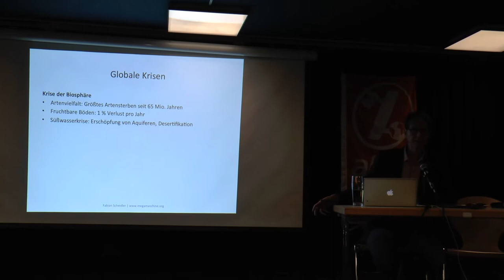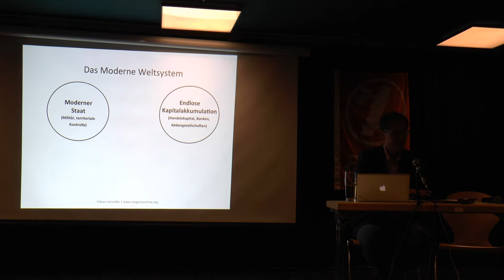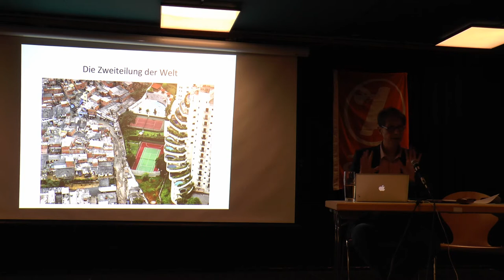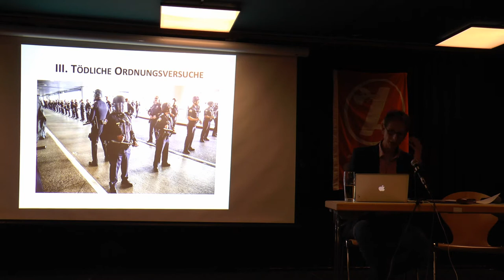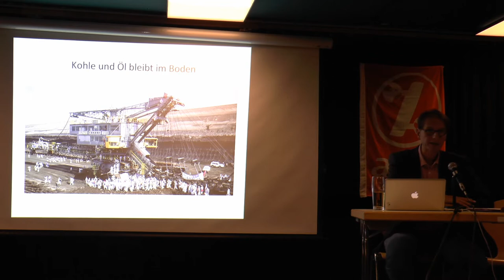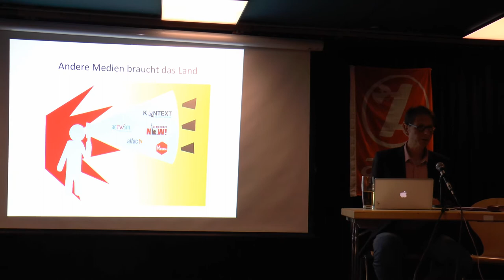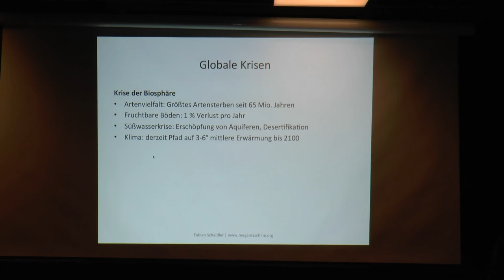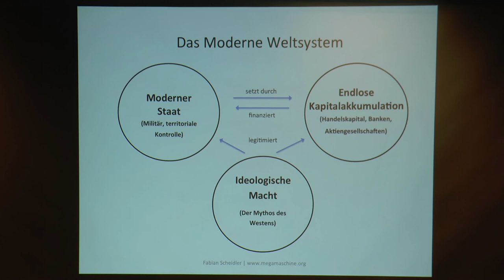Fabian Scheidler: Chaos – das neue Zeitalter der Revolutionen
Nach dem Erfolg seines Werkes „Das Ende der Megamaschine. Geschichte einer scheiternden Zivilisation“, das sich mit der Entstehungsgeschichte globaler Krisen beschäftigt, widmet sich Fabian Scheidler in seinem neuen Buch „Chaos. Das neue Zeitalter der Revolutionen“ der Gegenwart und Zukunft.
Weltweit breitet sich zunehmend Chaos aus: Der Klimawandel wird zur Realität, der Graben zwischen Arm und Reich vertieft sich, Staaten zerfallen oder stehen vor dem Bankrott, die UNO registriert die größten Fluchtbewegungen seit dem Zweiten Weltkrieg. Werden sich autoritäre Kräfte durchsetzen oder können soziale und ökologische Bewegungen die systemischen Risse nutzen, um eine gerechtere und friedlichere Welt aufzubauen? Welche Rolle spielt Chinas Aufstieg? Das Buch lotet Gefahren und Chancen dieser Übergangszeit aus und bietet einen Kompass für politisches Engagement.

Referent: Fabian Scheidler, Berliner Autor und Journalist, Gründer von Kontext TV

Inhalt:
* Einleitung und Globale Krisen
- Krise der Biosphäre
- Ökonomische u. soziale u. politische Krisen

7:00 I. Die Megamaschine

7:00 Das moderne Weltsystem
- Endlose Kapitalakkumulation
- Moderner Staat
- Ideologische Macht
13:30 Der Mythos des Westens
15:30 Die Zweiteilung der Welt in Arm und Reich (u.a. Kongo)

19:50 * II: Chaos - Systemische Krisen und Grenzen der Megamaschine

25:50 * III: Tödliche Ordnungsversuche

Sonderbefugnisse für die Polizei, globale Apartheid, Abschottung der EU, Militarisierung,
28:00 Tributökonomie (Subventionen von Konzernen), Steueroasen
32:00 Die große Ablenkung (Thema Flüchtlinge statt Ungleichheit, Klima, Gerechtigkeit, Armut)
33:30 Was ist zu tun? Gesellschaftlicher Umbau,

34:15 * IV: Ausstieg aus der Megamaschine

- Kohle und Öl muß im Boden bleiben
- Ausstieg aus der Kapitalakkumulation (Gemeinwohlökonomie, Genossenschaften, lokale Unternehmen, )
40:00 Gutes Leben mit weniger Gütern (Arbeitszeitverkürzung,
41:50 Kampf um das Recht auf Stadt (Mieten, Enteignung,
43:10 Recht auf Migration statt globale Apartheid
44:20 Neue Friedensordnung statt Aufrüstung
46:50 Andere Medien braucht das Land

* Ende Vortrag - Beginn Diskussion

49:30 Fragerunde: Umverteilung, Lebensstil,
55:00 Antwort Scheidler: Veränderung des Lebensstils, Was nützt Umverteilung, Drosselung der Überproduktion, Eigentumsfrage, Gemeinwohlökonomie, Sozialsystem in China, Erziehungssystem
1:03:45 Fragerunde: Griechenland, Island in der Krise, linke Politik,
1:05:30 Antwort Scheidler: Spardiktat für Griechenland, Strategischer Ungehorsam, Mutlosigkeit der Linken
1:11:40 Fragerunde: Repräsentative Demokratie, Räterepublik, Kartellparteien, Gemeinnützigkeit von Attac
1:15:00 Antwort Scheidler: Gemeinnützigkeit von Attac, Repräsentative Demokratie, Räterepublik,
1:21:45 Fragerunde: Chaos in der Ökonomie,
1:25:10 Antwort Scheidler: Chaos im Kapitalismus, Zentalisierung, Regionalisierung, Digitalisierung,
1:30:30 Fragerunde: Enteignung, Finanzierung der AFD
1:31:45 Antwort Scheidler: Enteignung Deutsche Wohnen,
1:36:00 Fragerunde: Bankenkrise, Finanzkrise, Vorbereitung auf die nächste Krise, Ökologie, Leistungsgerechtigkeit,
1:39:30 Antwort Scheidler: Vorbereitung auf die nächste Banken/Finanzkrise, Ökologie, Leistungsträger, Wert von Arbeit, Leistungslose Einkommen
1:48:40 Fragerunde: Gemeinwohlökonomie, Vorbereitung auf die Krise, Verzicht, Überwachungskapitalismus
1:53:20 Antwort Scheidler: Verzicht, Zeitwohlstand, Vernetzung, Überwachung, Smartphones,
1:59:20 Revolutionen, Bankenkrise (Vorstände in die Verantwortung), Island